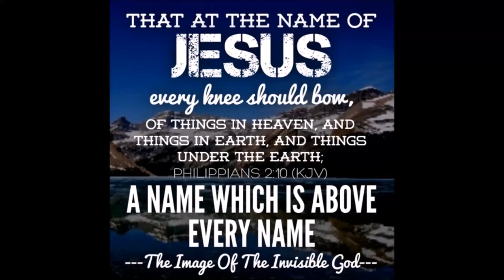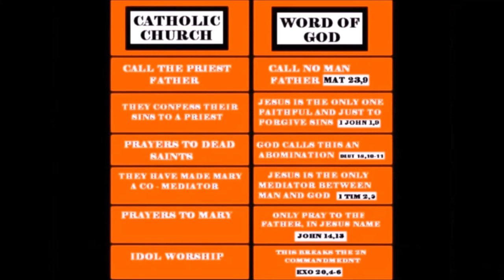Home Going Service of Bishop T. F. Tenney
Tom Fred Tenney, who died Friday at age 84, "was a true man of God who touched the lives of countless people, both at home and around the globe," U.S. Rep. Ralph Abraham said. "He published a dozen books, created thousands of YouTube videos and has a Twitter following of more than 44,000 people - all signs of the incredible legacy of Christian devotion he left behind." T.F. Tenney died on Friday, June 1. Tenney was a well-known United Pentecostal Church leader and the district bishop of Louisiana. In 1952, Tenney was elected Louisiana District youth secretary. From 1952 until his death, almost without exception, Tenney held some position within the United Pentecostal Church International. Apostolic Archives reports Tenney's mentor and spiritual father was a great Christian, George L. Glass Sr., a man of prayer and of the Word. Consequently, Tenney made a commitment to prayer and to the Word. He promised the Lord he would pray for at least an hour and read three chapters of the Bible every day.

"Some nights I was up until two or three o'clock in the morning, keeping my vow-especially when I got to the 119th Psalm! It wasn't just a cursory reading, but it was looking into the Scriptures, searching everything I could find on the subject. Things that God gave me then—when I was 16, 17, 18 years of age—are still with me today," Tenney said.